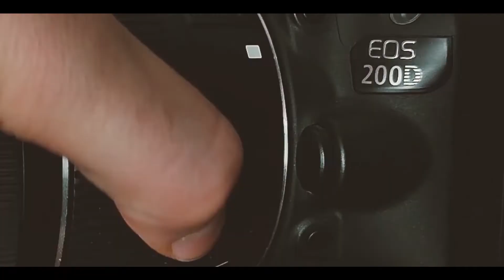Fotós/Videós vállalkozásom lesz 4# DJI Mavic PRO / Feiyutech AK2000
Ebben a videóban folytatom a vállalkozásunk történetét .
Tarts velem legközelebb is .
Ha kérdésed lenne tedd fel bátran !